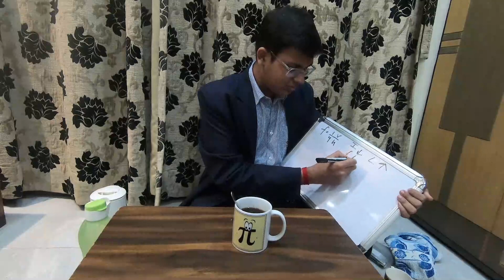Harshit Sekhsaria- 10A; Sound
Scientific Experiment, Raman Award 2023